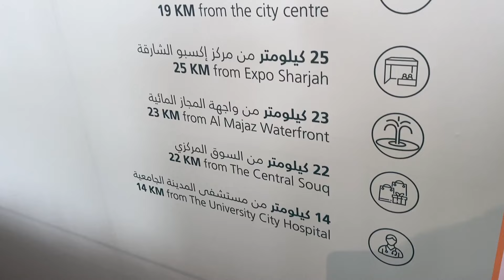PURCHASING PROPERTY IN UAE | PROS AND CONS OF PURCHASING PROPERTY | VILLA TOUR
Hi Guys,
Recently we had been to Sharjah, to check out a villa, so I have shared the same with you in these video, and have also mentioned pros and cons of buying property in UAE and have also disclosed our decision on buying it. I hope you enjoy watching this.

Hi, I'm Nidhi! A stay at home mom of 2 kids, a cute little son named Heet who is 3years old, and an angel baby daughter named Diya who is 1 year old. I started this channel on 27 March 2020.

Here you will find content related to:
PARENTING
HOMESCHOOLING
COOKING
CLEANING AND ORGANIZING
DAILY VLOGS
RECIPES
TRAVEL VLOGS
TIPS AND INSPIRATIONAL VIDEOS

If you have any questions or want to request a video idea, leave a comment on any of my videos.

Welcome to this little Gujju family and I hope you will enjoy it.